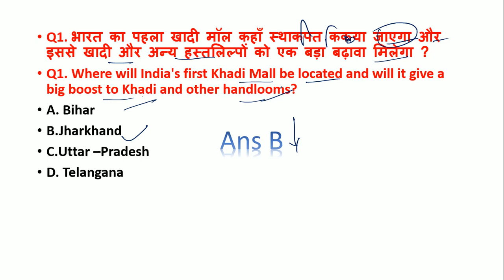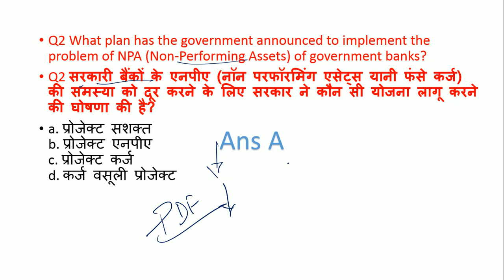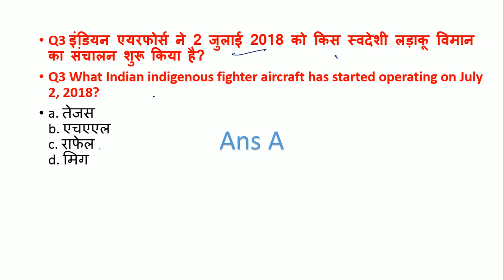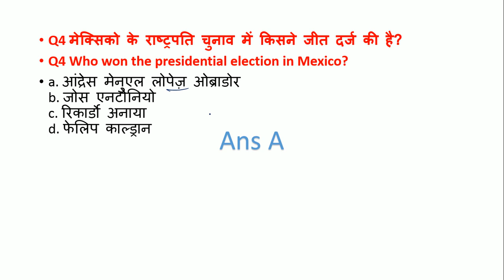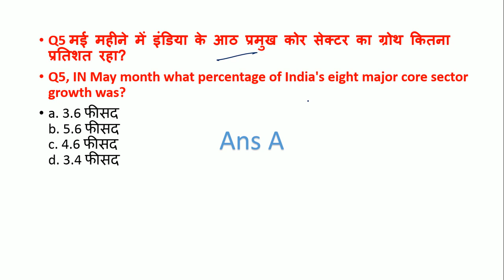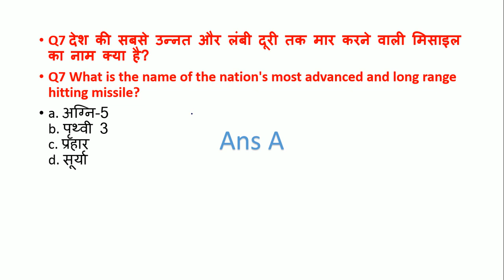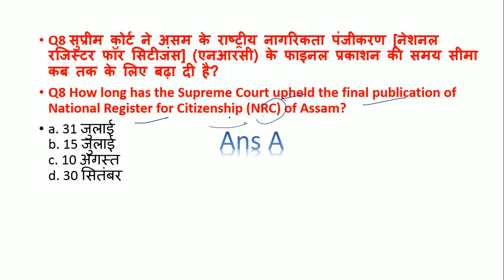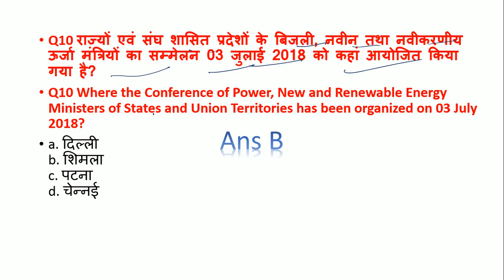4th July current affairs only in hindi(PDF) |BANK PO/Clerks | SSC| Railway |4th july 2018 GA only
Hey ! students

With all love & regards next video will come soon. Till then study hard.

आवश्यक सुचना
2018 के पुरे  करेंट अफेयर्स के लिए गूगल प्ले स्टोर से  telegram app join करे और सर्च करे Education Key 86 और ग्रुप join करे वही पर आपको सभी current affairs  मिल जाएगी आप telegram के एप्प को गूगल प्ले स्टोर से डाउनलोड करे